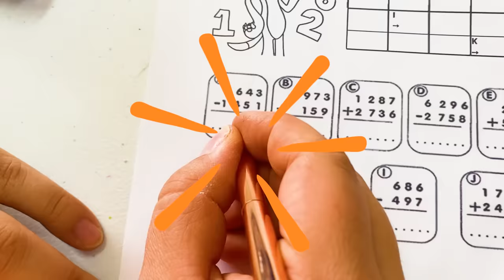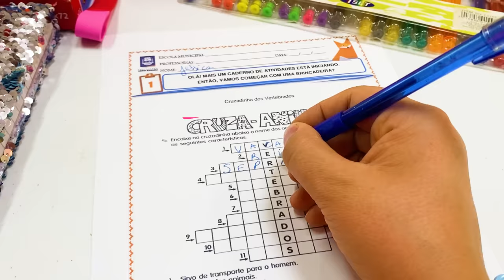Laurinha ensina como ser INTELIGENTE e um BOM AMIGO na escola | JÉSSICA GODAR, LAURINHA E HELENA E